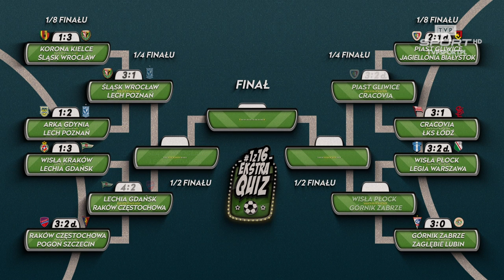1z16 Ekstraquiz, finał: Górnik Zabrze – Lechia Gdańsk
Wielki finał 1z16 Ekstraquiz! W ostatniej potyczce zmierzyli się Dariusz Pawłowski (Górnik Zabrze) i Jakub Arak (Lechia Gdańsk).